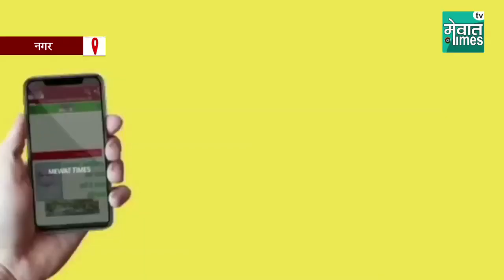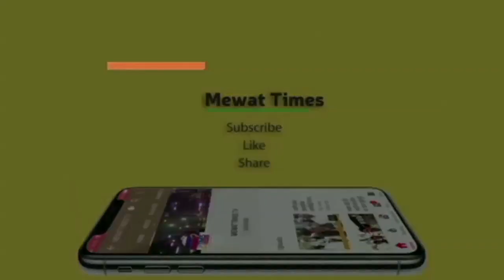Mewat News: विधायक वाजिब अली की मां ने की 2 बीघा जमीन दान।